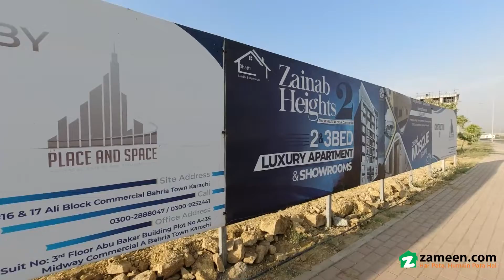64 SQYD SHOP FOR SALE IN BAHRIA TOWN KARACHI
Incredible Offer Superb shops with basement At Ideal Location

Great New Deal Block Buster Opportunity for investment for future
- Many Locations Available
- Price Varies According To Location
- Super Hot Prime Locations Available.
- Invest In Your Future.
-Having shops
-Attached Bath.
-1 Lifts
-Good Location

Community Features
Commercial areas
Jamia Mosque
Landscaped parks
100 backup power (No Load-shedding)
Project Attraction Bahria Town signature facilities and modern infrastructure and grand masjid facing
Project Status Piling started soon.
25 minutes from Jinnah International Airport, Connected through Malir Cantt via 6 lane expressway
9Km from Super-Highway toll plaza
20 minutes from City Centre via metro bus

we are offering multi category & General plots Villas Apartments and shops In bahria Town Karachi
Best for investment and living in ideal way at ideal location. . . .

BEST TO TIME INVEST IN BAHRIA TOWN KARACHI

Bahria Town has approached Karachi with a master planned mega housing scheme which promises the international standards of infrastructure with state-of-the-art amenities to the residents and hence it becomes the most appealing choice for the people of Karachi where they can live in a calm and peaceful environment while enjoying the luxuries of life.

We provided services to the people of Karachi in the Field of Real Estate. Our Strong portfolio in Pakistani gives our client the access to some of the most luxurious properties in the world. We offer our clients wide selection of Karachi and overseas properties according to client s requirements
Our goal is to give client, the best possible service and the biggest selection of properties. Today we are building a sense of trust as our client believes we can offer them a lifetime property deal. we have a comprehensive data of properties for sale, buying, lease of rent in Pakistan and overseas. Beginning from the Villas. Apartments, Plots, Bungalows or Commercial Plots

Please Mention Zameen. com While Calling.